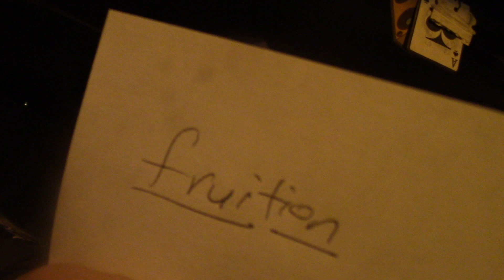don't even get thru half of the jokes i intend to do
i dunno how to dress myself
fruit ion  interesting
raping a dead person not as bad as raping a live person
i guess this is what happens when you get good at comedy
i love this joke it doesn't matter what they think
lotza shit to do, pun fully intended once more